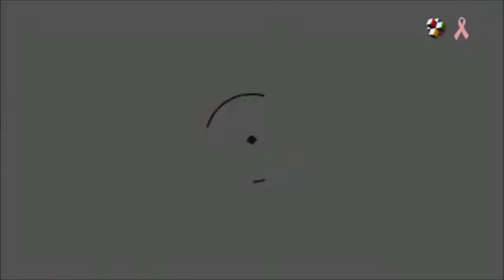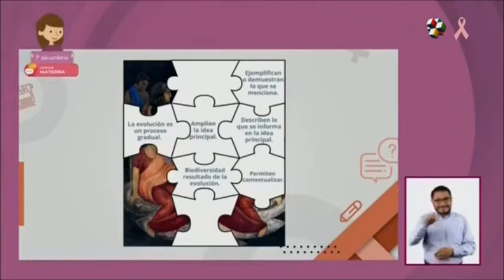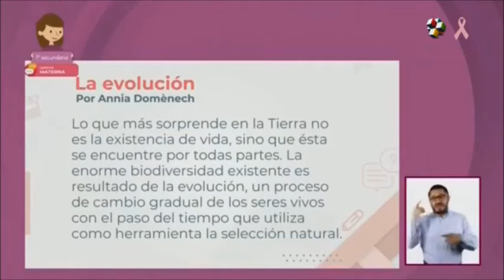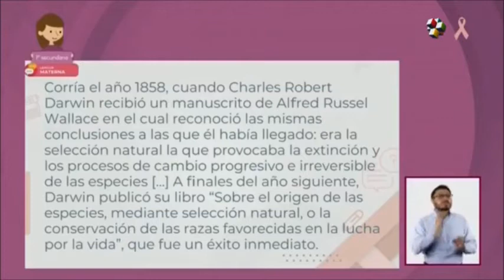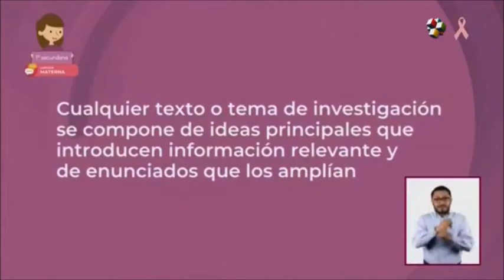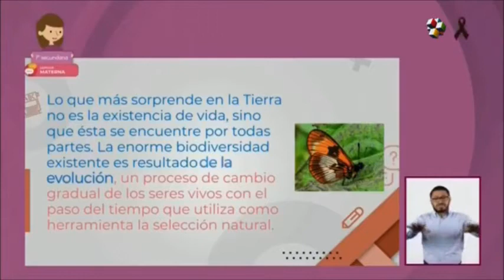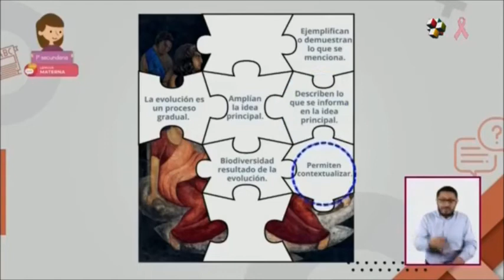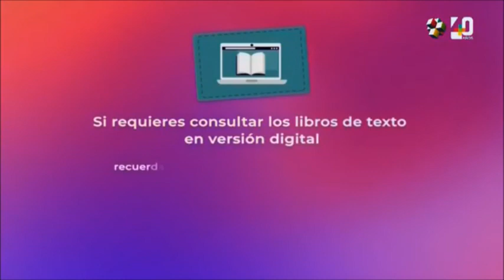APRENDE EN CASA II SECUNDARIA 1° GRADO ESPAÑOL 20 DE OCTUBRE